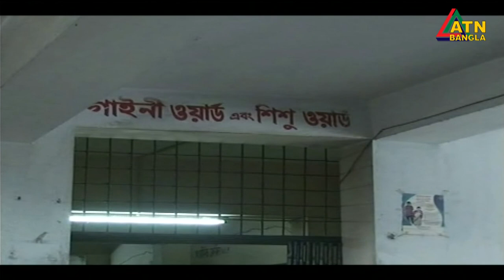এটিএন বাংলা সন্ধ্যা ৬টার গ্ৰামগঞ্জের সংবাদ | 20.10.2020 | ATN Bangla Gramgonjer Sangbad